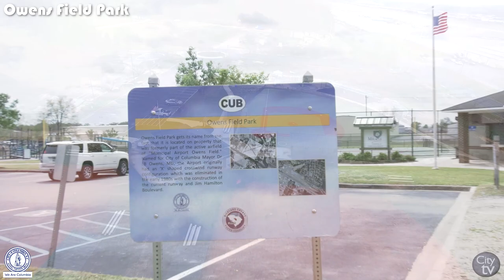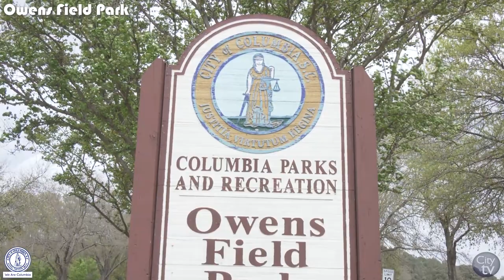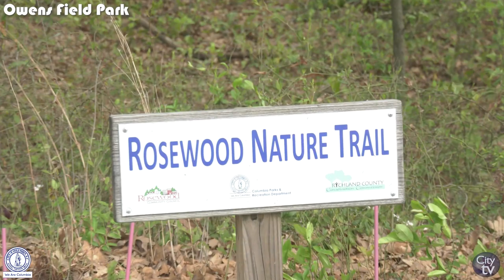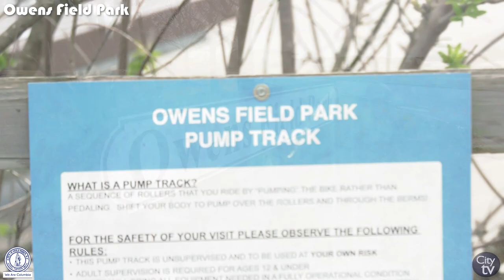Telling Our Story | Owens Field Park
The City's Parks and Rec Department is more than just athletics, we offer numerous programs, and there are different departments within Parks and Rec that keeps us flowing!

Take a deeper dive into our parks with our tour guide, Wanda Austin. Check out episode 13 of TellingOurStory highlighting Owens Field Park located at 1351 Jim Hamilton Blvd.

Facebook & Twitter | @ColaSCParksRec